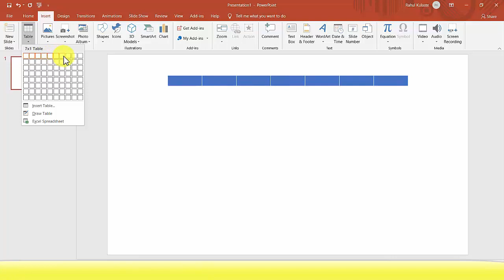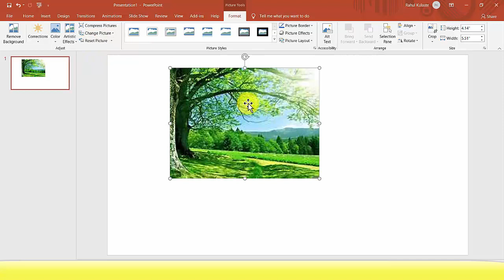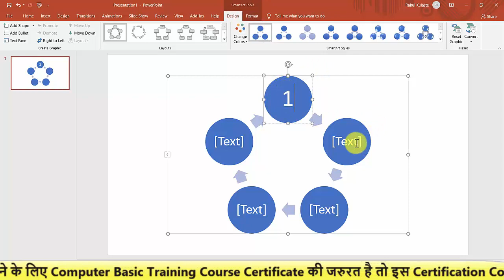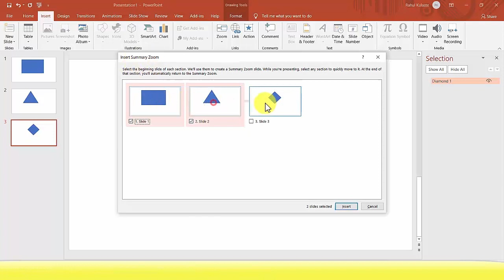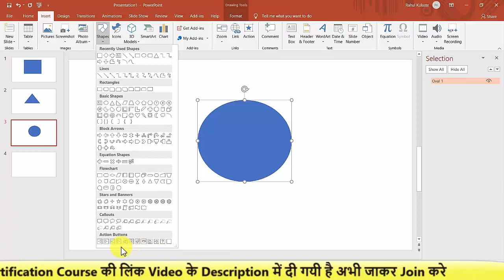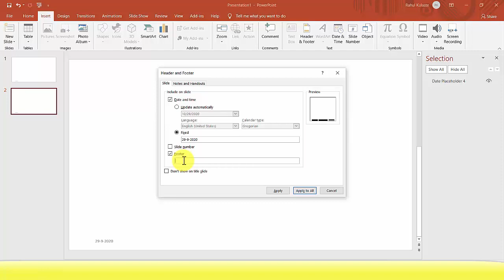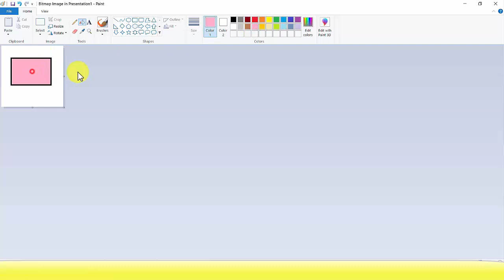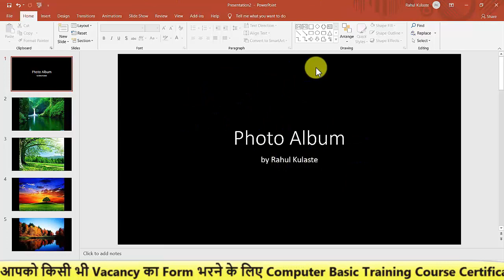DAY 39 LIVE CLASS ग्रामीण डाक सेवक GDS के लिए Computer Basic Certification Course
👉क्या आप भी GDS Vacancy का Form भरना चाहते है लेकिन आपके पास 60 Days Computer Basic का Certificate नहीं है हमारे इस App से आप बड़ी ही आसानी से 24 Hour में Certificate प्राप्त कर सकते है इसके लिए सबसे पहले App Download कर लीजिए